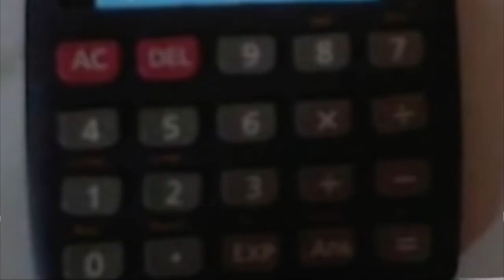10 Clever Ways Kids Cheat On School Tests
How to Cheat On a Test: top 10 ways how students are cheating on high school and college exams

Description:
At one point or another, we’ve all considered cheating on a difficult test or exam, even though we know it’s wrong. The biggest challenge? Not getting caught. Easier said than done. But with new technology and some creative ideas, it’s certainly easier than it once was.
Even though we all know cheating is wrong, sometimes you just can’t help but tip your hat at some of the creative ways people achieve it. Whether it’s hidden cheat-sheets, audio devices or old-fashioned ‘over-the-shoulder peeking’, here are some incredibly creative ways people have found to cheat on exams.

Whether you are simply unprepared, lazy, or otherwise unable to successfully pass an exam, you may feel compelled to use cheating as a strategy to get through a test. Here are some steps and tips to help you accomplish your goal.

Decide which type of cheating is going to be most beneficial for you — the Cheat-Sheet, the Partner-Cheating, or the Hard-to-Prove.

Don't get caught. Cheating only helps if you can get away with it. Here are some simple tips to avoid getting caught:
Don't look suspicious. It's important to strike a balance between effectively getting your answers and not making it obvious. To do this, don't overly fidget. If you must look around, never hold your gaze in one place for longer than five to ten seconds. Switch it up by randomly staring in other directions — this way, your test supervisors won't get too suspicious and find out where your accomplice (or cheat sheet) is.
Don't aim too high. It's not impossible to cheat your way into a perfect score if you really put in the effort, but if everyone else is getting an unremarkable grade on the exam, you will draw attention to yourself. This is fine if you normally get decent marks, but if you're known among teachers as one of the slower students, then there's a chance that they'll find out. Deliberately miss a few questions, though, and you'll be good to go. A tip is to get a B on a test and continually raise your average score until it's an A. Remember to do this slowly.
Dispose of the evidence. As soon as the test is over ask to go to the bathroom (if you haven't already gone) to wash off or throw away any evidence of cheating. The longer you hold on to something, then the better your chance of getting caught because one person or another will notice.

Start by gathering the information you will need. This includes formulas, key words, vocabulary, dates, definitions, names, conjugations, etc.

Write or print the information correctly. The font should always be clear to read, and in the Goldie Locks size (not too big, not too small). While you would want to include as much as possible on the small sheet of paper, remember if the font is too small you will overly focus on your cheat-sheet thereby increasing your chances of getting caught. Also if it is possible to print-out your cheat sheet, do that. It will reduce the chances of your teacher or professor being able to trace it back to you.

Copy it down. This is most common for spelling tests. Copy down the spellings in your spelling book to a piece of paper, then put it on your lap or up your sleeve. This is a high risk method, so be careful.

Hide the sheet.
Try the "Body Part Cheat-Sheet" method. Instead of printing out the cheat sheet, try writing it on a part of your body. Good places include your forearm if you are a man or your upper thigh if you are a woman. These are both great because you can wear a dress or long sleeve shirt to cover up your cheat sheet when you aren't using it. It's important to not make it obvious that there is writing on your body. Put the words in a place that faces you only.
Try the "Water Bottle Cheat-Sheet" method. Print out the cheat sheet on a colored piece of paper that matches that label of your water bottle. Paste it on the label and turn it so that it only faces you. Ideally, you want to mimic the writing on the label to avoid suspicion.
Try the "Binder Cheat-Sheet" method. If you have a binder that has a clear slot in the front, slide your cheat sheet into there. Move your binder from under your desk to the slide of your desk to peek at your cheat sheet. Try to minimize the amount of slide, especially if you don't have carpet in your classroom.
Try the "Calculator Cheat-Sheet" method. This is common for people who are taking math tests, because that's the only reasonable time to have a calculator without being suspicious. Slide formulas or information terms between the back of the calculator and the calculator's cover.